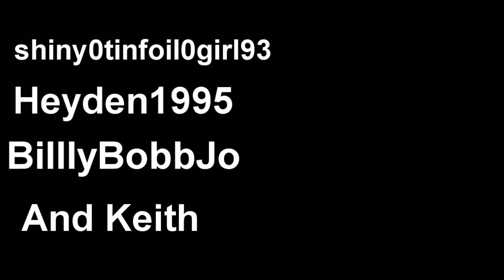Marshmallow People Spoof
"Wow My face is soft!"